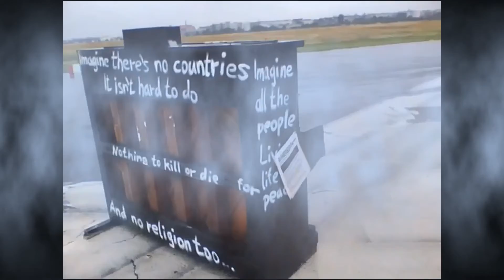I' M ON THE MOVE - Bastian Lee Jones/ Chelsea L. Wallace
I´m on the move - ´gainst all  boredom - the latest pre- production song & video (cut on Samsung Galaxy S /) of Bastian Lee Jones (music, recording, video) and Chelsea L. Wallace (lyrics).

The video material was filmed on Tempelhof Airport - a closed airport in the middle of Berlin on the former runway - a piano with John Lennon´s face and lines of his classic "Imagine" - the song, inspired by Elton John´s "Your Song".
This song is part of a great collaboration between Bastian & Chelsea who plan an album of 10 songs - piano and vocal based  with scarce arrangement. For Bastian Lee Jones a welcome counterpart to his otherwise  more pop to electronic  or solo piano classical and neoclassical  work.